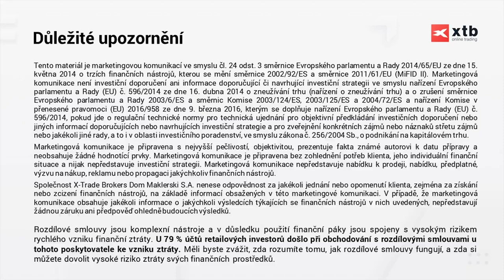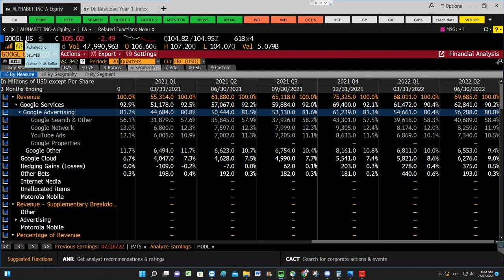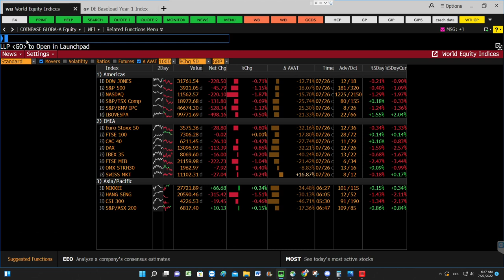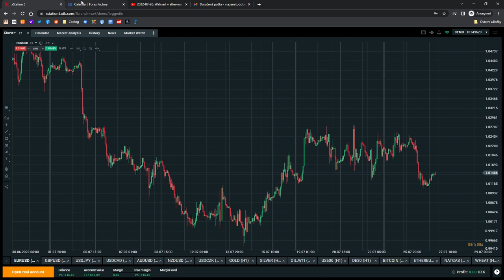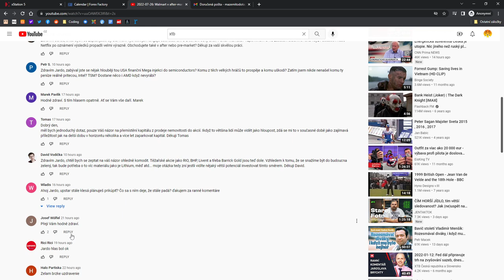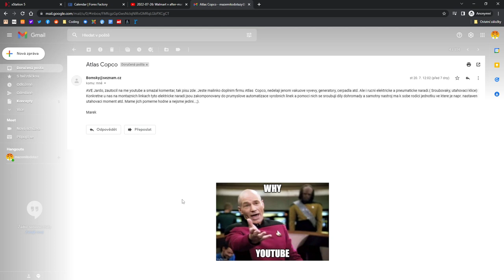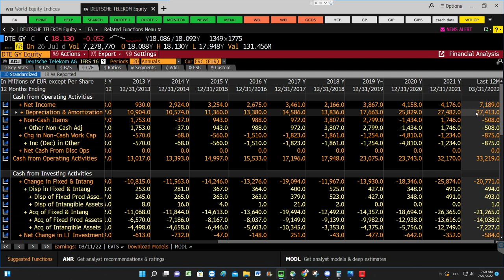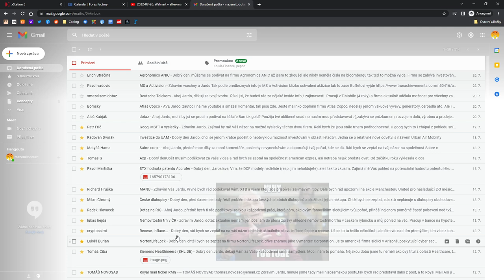2022-07-27: GOOG a MSFT nezklamaly, po včerejší korekci ráno trhy opět rostou. Dnes zasedá Fed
00:00 Výsledky GOOG a MSFT
15:11 Pár dotazů a komentářů
17:26 Prodej nemovitosti a nákup akcií
18:31 Akcie těžařů průmyslových kovů
20:54 Pár dalších komentů
22:54 Barrick gold
26:10 Atlas Copco, doplnění
26:57 Inside info, Deutsche Telecom
34:55 Agronomics